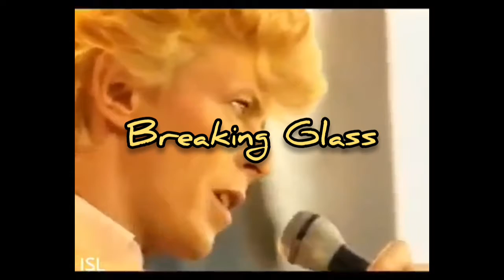David Bowie saying Baby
Every successful artist must use this word at least 50 times... could've sworn a Blackstar song had it.

Scream Like A Baby
Baby Can Dance
Baby Loves that Way
Golden Years
Baby Universal
New Killer Star
I'm Deranged
Cracked Actor
After Today
Day In Day Out
China Girl
Diamond Dogs
Breaking Glass
It's Gonna Be Me
Moonage Daydream
Can You Hear Me
Soul Love
TVC15
Somebody Up There Likes Me
I Have Not Been to Oxford Town
Hammerhead
Young Americans
Tin Machine
When I Live My Dream
Let's Dance
Don't Sit Down
I've Got You Babe
Sons of the Silent Age
Love You Till Tuesday
Let Me Sleep Beside You
I Wish You Would
Everything's Alright
Looking for Water
Thru These Architect's Eyes
We Are the Dead
Rebel Rebel
Drive In Saturday
Louie Louie Go Home
Shake It
Black Tie White Noise
Buzz the Fuzz
Don't Bring Me Down
Holy Holy
Try Some Buy Some
Criminal World
Heaven's in Here
Hog For You Baby
Glass Spider
Untitled No. 1
Ballad of the Adventurers
I Can't Explain
Friday On My Mind (right ear)
'87 and Cry
Neighborhood Threat
Looking For a Friend
Set the World on Fire
I Want My Baby Back
That's a Promise
Magic Dance

forgotten: Shining Star